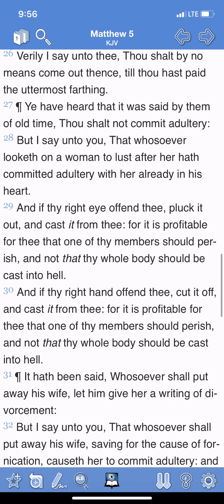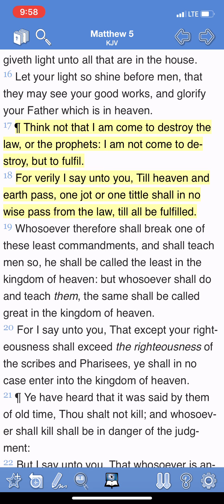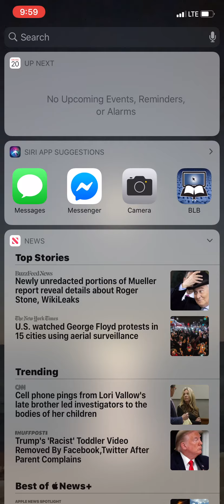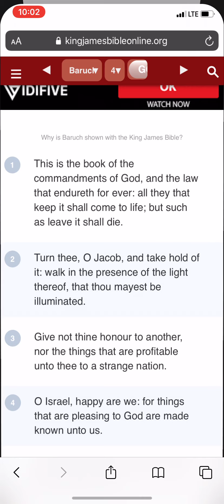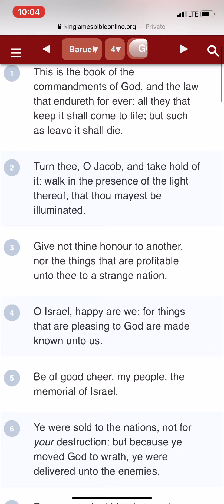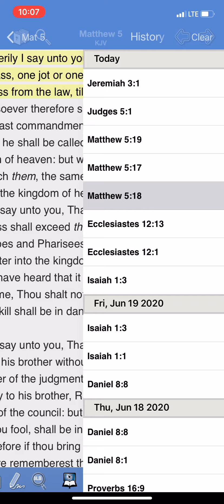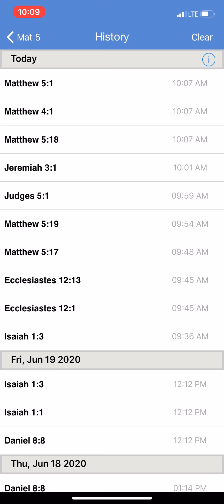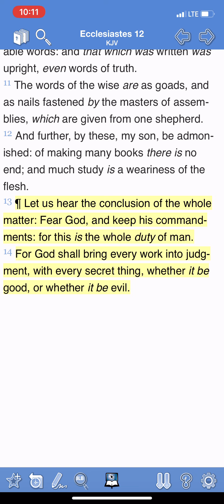Law is still in effect